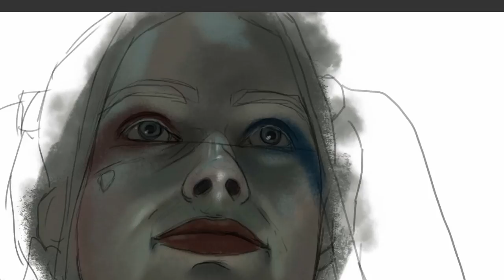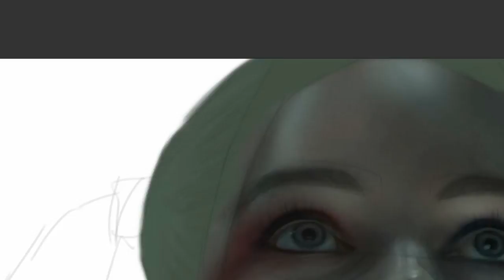Harley Quinn Speed Art Trailer Suicide Squad